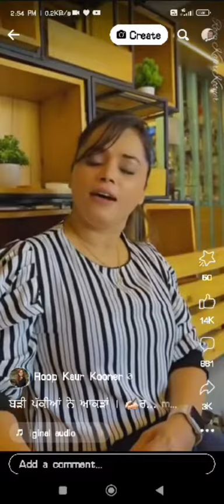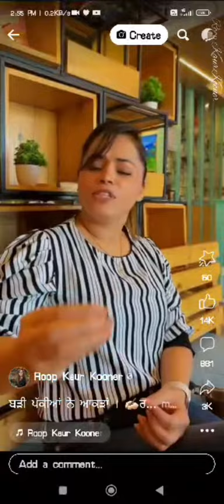Motivational Words in punjabi